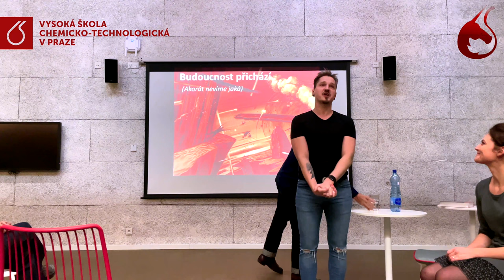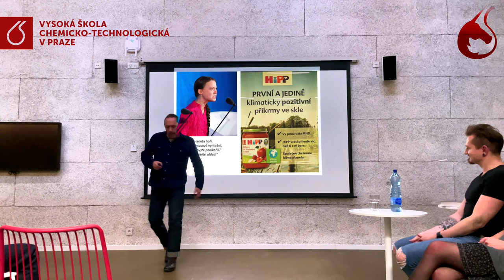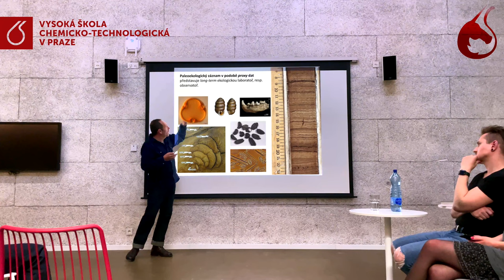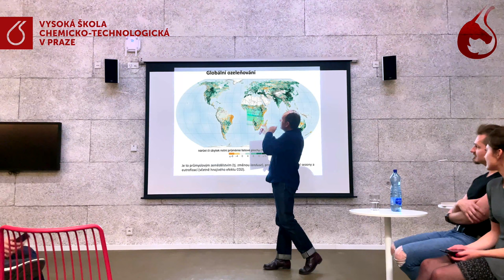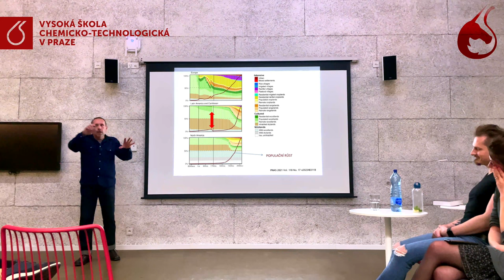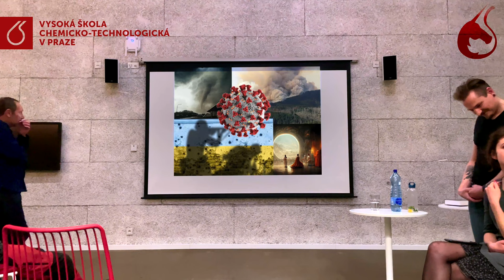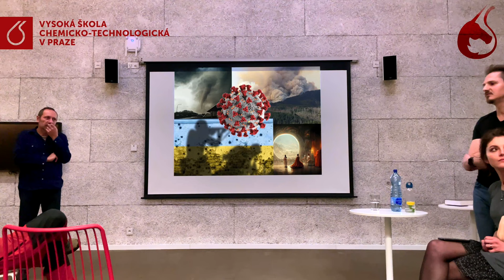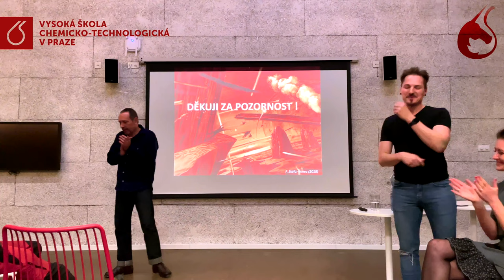UNIQORN // Budoucnost přichází, jen nevíme jaká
Chceme zachraňovat planetu od globálního oteplování, ale přitom nerozumíme ani základním klimatickým trendům geologické současnosti. Přetrvává spor mezi klimatology, kteří ve snaze o porozumění dlouhodobé dynamice klimatického systému Země používají numerické modely a paleoekology, kteří rekonstruují klimatický vývoj na základě proxy-dat získávaných z geologických záznamů.

Nastal už antropocén, nová geologická epocha?

Upečeme se, nebo přichází další doba ledová?

Máme zachovat klid, anebo bychom měli panikařit?

Na tyto otázky odpovídá doc. Petr Pokorný, Ph.D., paleoekolog a environmentální archeolog, ředitel Centra pro teoretická studia, společného pracoviště Univerzity Karlovy a Akademie věd ČR.

Ještě neznáte UNIQORN?
Jsme asociací nadšených studentů a výzkumníků VŠCHT, která má za cíl sdružovat lidi z rozličných vědeckých oblastí a úrovní vzdělání. Chceme se navzájem podporovat, povzbuzovat a dodávat si sílu na těžké cestě vyššího vzdělání a vědecké kariéry.
Za organizační tým UNIQORN: Markéta, Jáchym, Vilém a Mili